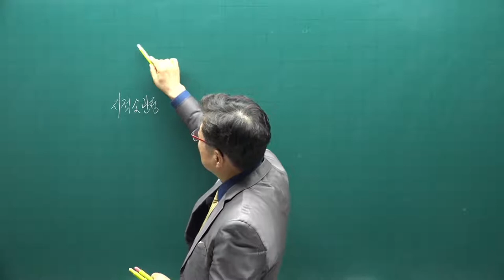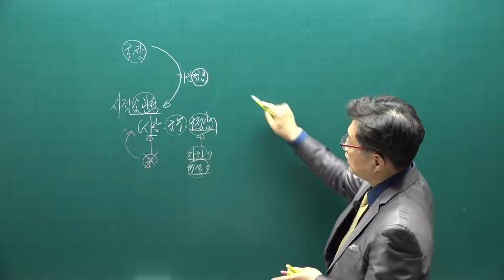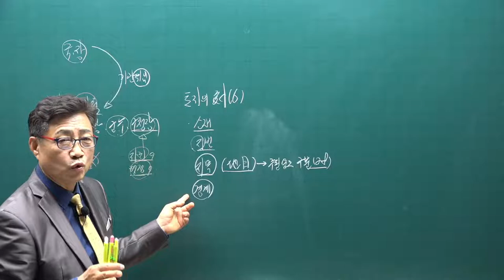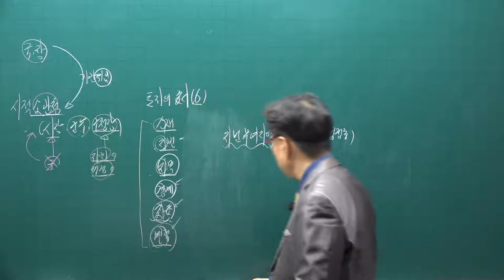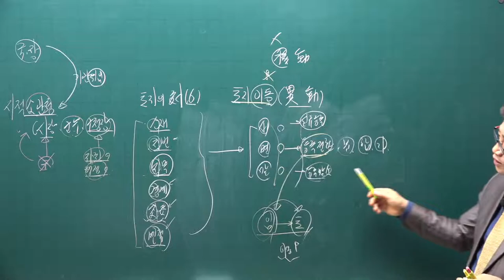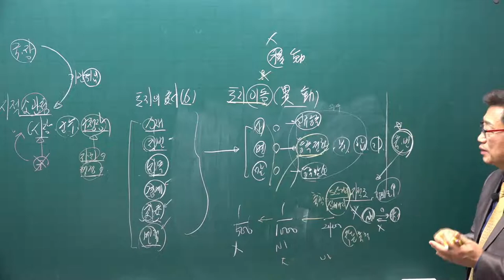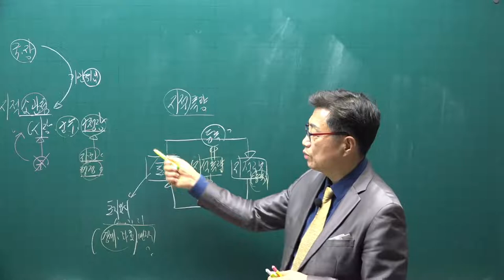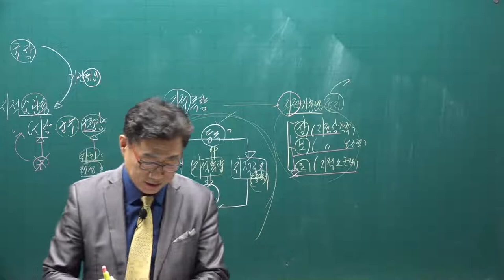[공전무] 2021년 공인중개사 공시법 기초입문 3강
[공인중개사 전부 무료 인강] 2021년 공인중개사 공시법 기초입문과정 [이상현교수]